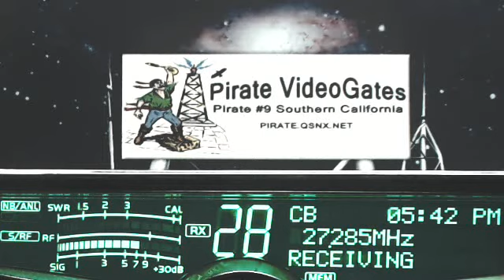413 Derail GA, Pirate#9 CA, 073 GA(+), MrSlim LA, 10 9 GA(+), Train LA, WhiteRaven BC, 101 BigBoy TX